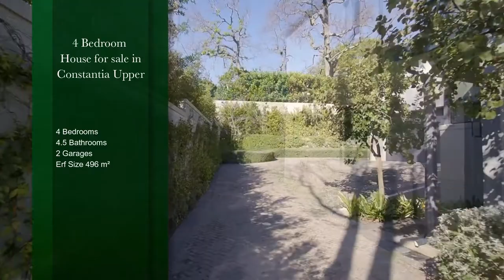4 bedroom house for sale in Constantia Upper | Pam Golding Properties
Gated Estate in The Avenues
Set in the heart of the luxurious ‘Avenues’ of Upper Constantia this gated estate perfectly merges serenity and security in a modern product that will fulfil all your needs and desires. Comprising of only 6 freestanding units, Forty-Five on Rathfelder boasts state of the art security and finishes and fittings to match. This specific unit is positioned beautifully towards the back corner of the estate, facilitating the peacefulness and privacy that is so sought after.
The light and airy design of the living area of this home is unrivalled, with the Northern orientation allowing for streams of natural light to bathe the contemporary design features on offer. The open plan kitchen with engineered wooden floors leads seamlessly into the sizeable dining room area and is accompanied with a beautiful glass wine cellar tucked to one side.

Separating the dining room area and lounge, you have a double-sided gas fireplace that heats the entire ground floor effortlessly and facilitates entertaining regardless of the weather. The covered patio area flows gracefully outwards and into the garden and boasts a well sized swimming pool and tremendous trees. Entertaining in this home is a dream with both the option of a gas braai and a pizza oven, which too forms part of the sizeable patio which runs the length of the house.

All Four bedrooms feature ample cupboard space with en-suite bathrooms, three of which are positioned upstairs to embrace the picturesque mountain views on offer through large stacking windows. This home is accompanied by a double garage, solar geysers, and an irrigated garden which is linked to a filtered borehole.